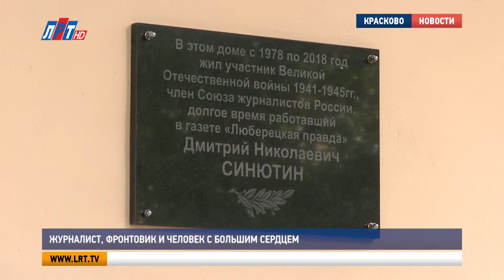Журналист, фронтовик и человек с большим сердцем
В этом году медиа-неделя Союза журналистов Подмосковья посвящена 75-летию Великой Победы. Сотрудники СМИ вспоминают своих коллег, которые во время войны находились на фронте. Люберецкие журналисты инициировали установку мемориальной таблички Дмитрию Синютину. Сегодня состоялось ее торжественное открытие.

Имя Дмитрия Синютина знает каждый журналист, который работал в Люберцах в 70-ые, 80-ые и 90-е годы. Многие нынешние сотрудники СМИ учились у него азам профессии.

Эмма Борисова, заместитель главного редактора газеты «Люберецкая панорама»:
«Когда я пришла в люберецкую правду, он работал отвественным секретарем. Он правил мои тексты, я прислушивалась, мотала на ус и Дмитрий Николаевич всегда отличался добросердечным отношением к начинающим журналистам».

И не только к журналистам. О Дмитрие Синютине с теплотой вспоминают и соседи. Сегодня во дворе их дома многолюдно. В память о выдающемся человеке на фасаде многоэтажки открывают мемориальную табличку.

Зинаида Суховерхова, жительница п. Красково:
"Прожила в этом доме столько же лет, сколько Дмитрий Николаевич. Мы были соседями на одном этаже. Замечательной души человек, светлый, позитивно настроенный".

Это первая в округе памятная доска журналисту-фронтовику. Торжественную церемонию посетила председатель Союза журналистов Подмосковья Наталья Чернышова.

Наталья Чернышова, председатель Союза журналистов Подмосковья:
"Те исторические события, та война известна стала со слов журналистов. Они ведь были на передовой, иначе не сделаешь кадр, не напишешь, если ты не на передовой. Журналисты и потом писали о героях, но о них-то никто не писал, почти никто не писал".

Исправить это  решили с помощью книги «Мы нашей памяти верны». Здесь собраны рассказы о героях, тружениках тыла и о самих журналистах-ветеранах.

Владимир Ружицкий, глава г.о. Люберцы:
"Так жизнь устроена, что человек приходит в эту жизнь, и, через какое-то время, уходит. Это законы жизни. Другое дело, что в процессе этой жизни делает человек и какой след после себя он оставляет. Я думаю, что многие поколения еще будут перечитывать то, что в свое время писал, излагал Дмитрий Николаевич".

Открытие памятной таблички Дмитрию Синютину стало ключевым событием люберецкой  медиа-недели. С 14 сентября в округе проходит череда мероприятий, объединяющих журналистское сообщество.